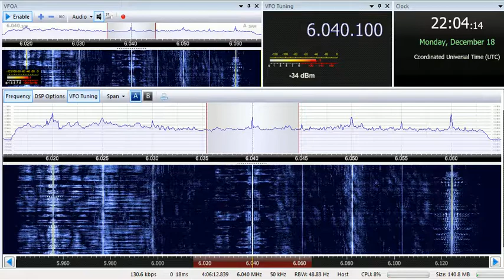18 12 2017 WHRI Angel 1 relay Brother HySTAIRical in English to WeEu 2202 on 6040 Furman